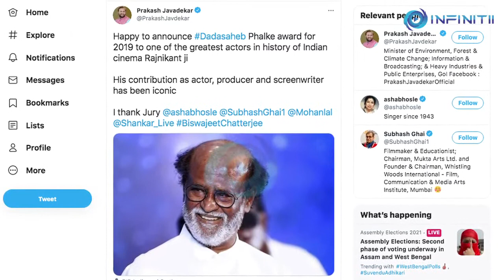Rajinikanth gets Dadasaheb Phalke Award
Megastar Rajinikanth will be conferred with the prestigious Dadasaheb Phalke Award for his stupendous contribution in 2019 to the world of Indian cinema.

Union Information and Broadcasting Minister Prakash Javadekar announced the news on Twitter. He wrote:

“Happy to announce Dadasaheb Phalke award for 2020 to one of the greatest actors in history of Indian cinema Rajnikant ji...His contribution as actor, producer and screenwriter has been iconic..."

Veteran singers Asha Bhosle and Shankar Mahadevan, actors Mohanlal and Biswajeet, and filmmaker Subhash Ghai are members of the jury that selected Rajinikanth for the award.

The Dadasaheb Phalke Award for 2019 should have been announced last year but was postponed due to the COVID-19 pandemic, as were the National Film Awards for 2019.

The Dadasaheb Phalke, awarded for excellence in cinematic achievement, is the highest honour in the film world and is awarded by the government.

Rajinikanth has worked in Bollywood as well as South Indian films and has a humongous fan following.

He has delivered hit films such as 'Billu', 'Muthu', 'Baashha', 'Sivaji', and 'Enthiran'. Rajinikanth was last seen in AR Murugadoss's 'Darbar'. Currently, he is shooting for his upcoming film 'Annaatthe'.